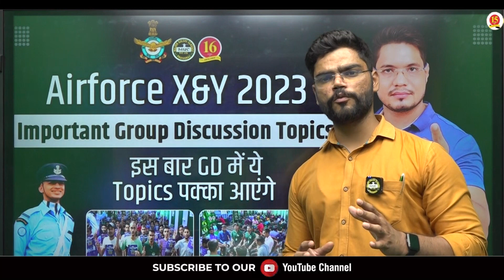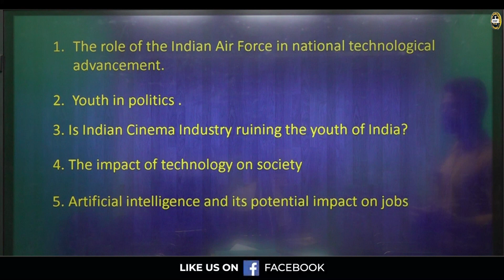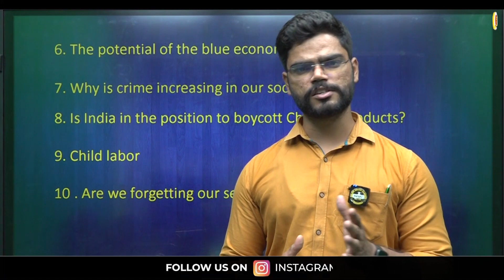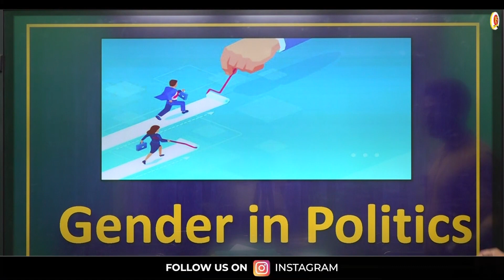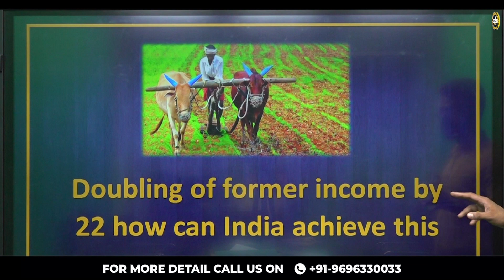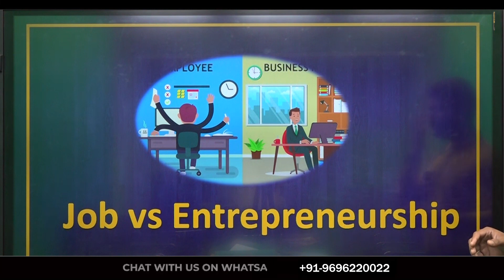Latest & Important GD Topics for Airforce X/Y Phase 2 Exam 2023 | MKC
Register for 👇
Offline Classroom OR Online Classroom Course